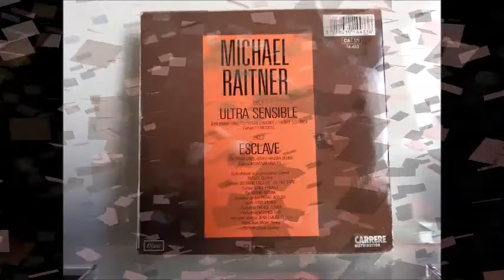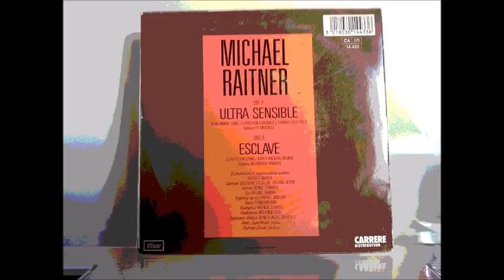Michael Raitner : Esclave [Face B][1986]